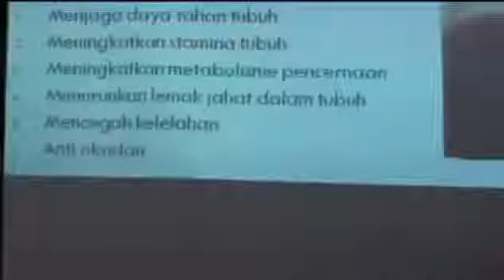Testimoni Reserve Jeunesse Penyakit Stroke Lumpuh Sebelah & Jantung Sembuh Hanya Dalam Hitungan Hari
Konsultasi Produk Reserve Jeunesse
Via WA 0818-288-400